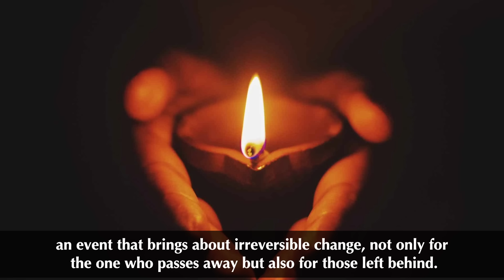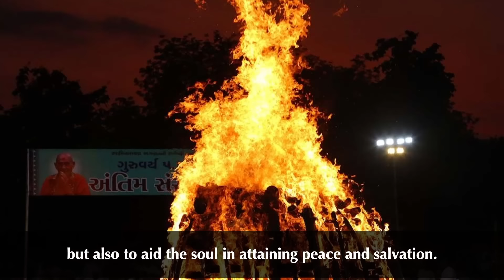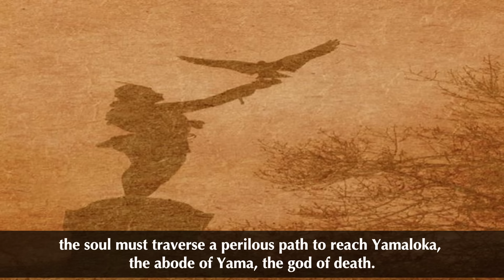What Happens After Death As Per Garud Purana In Hinduism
Death is an inevitable and profound aspect of the human experience, an event that brings about irreversible change, not only for the one who passes away but also for those left behind. Ancient texts like the Garuda Purana delve deep into the metaphysical aspects of death, describing it as a journey where the soul transitions from one realm to another, leaving behind the body and all earthly attachments. According to these texts, when the time of death approaches, a foreboding presence, a thick fog, often described as the messenger of death, manifests. This figure, imposing with its massive form, fiery red eyes, elongated nails, and an eerie smile, appears before the dying person. The messenger’s task is to extract the soul from the body and guide it toward heaven, initiating a journey believed to span centuries. However, while the soul embarks on this ethereal journey, there remains a tangible, earthly process that the deceased's family must undertake. This involves a series of rituals, practices, and customs designed not only to honor the dead but also to aid the soul in attaining peace and salvation. Despite being performed regularly, the deeper significance of these rituals often remains shrouded in mystery and is rarely understood by those who perform them. It is said that as soon as the soul departs from the body, it experiences great suffering.

1. All information, stories and everything shared on the videos of THE HINDU SAGA channel is based on information collected from various sources like books, newspapers and internet. THE HINDU SAGA does not create or claim authenticity of any of the information provided in this channel. Any resemblance to real persons, living or dead is unintentional and purely coincidental. We do not intend to hurt any religious sentiments of our viewers. Some parts from this video like music, pictures and videos are sourced from the web. The Hindu Saga does not declare any ownership and is ready to give the rights to whoever it is due.
2. Multiple sources like books, newspapers, blogs and internet have been referred to create the content and stories for the videos and we try our best to use content with owner's permission and under 'fair use', however, if we happen to use your copyright material without the permission, please reach out to us at and we will remove your copyright materials.